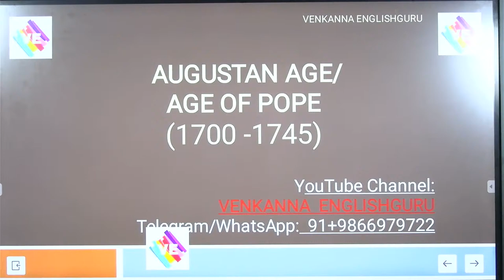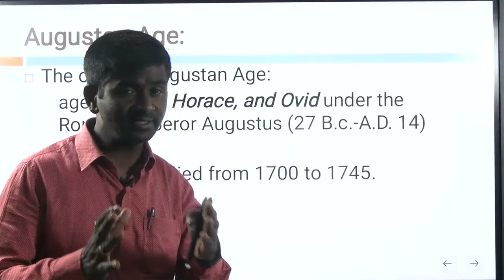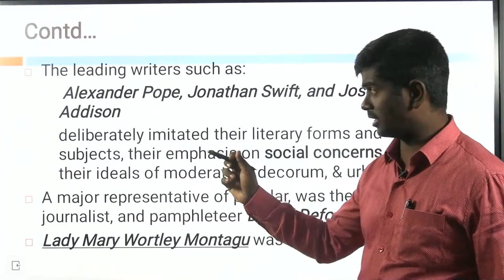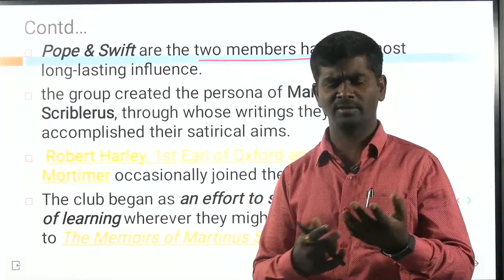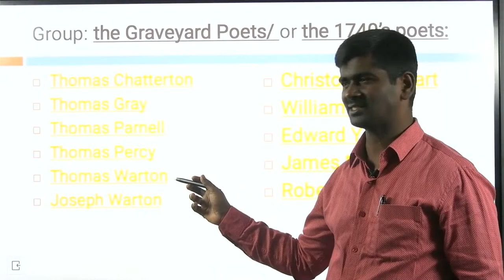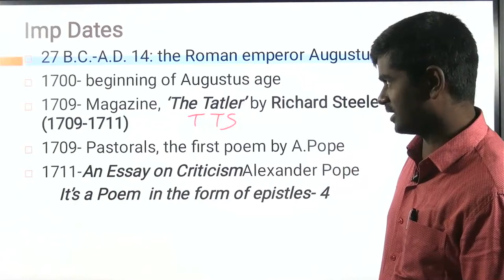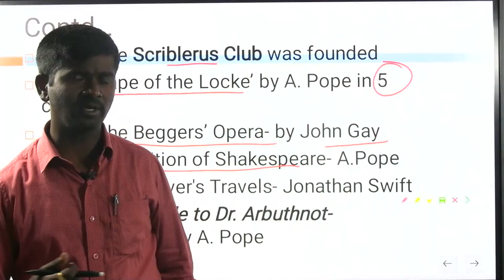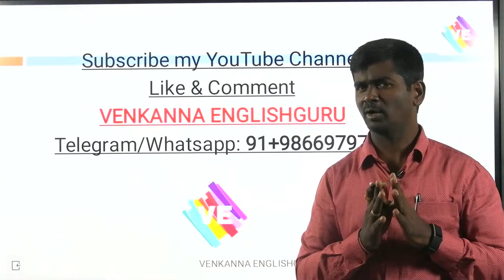AGE OF AUGUSTUS I AGE OF POPE I UGC-NET ENGLISH LITERATURE I AP-SET/JL/DL I VENKANNA ENGLISH GURU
AGE OF AUGUSTUS I AGE OF POPE I UGC-NET ENGLISH LITERATURE I AP-SET/JL/DL I VENKANNA ENGLISH GURU I